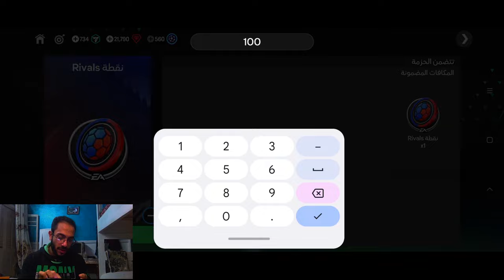اكبر اكذوبه من Fc Mobile 24🤦🏻اضحك علينا في الحدث الجديد🌚